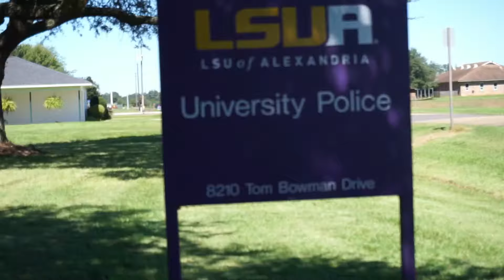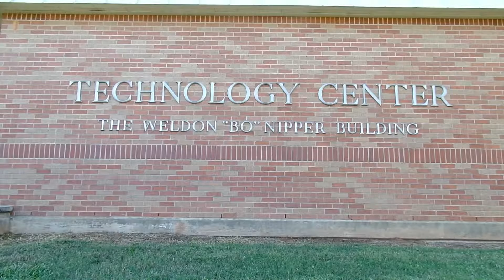LSUA campus police & technology center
geezus